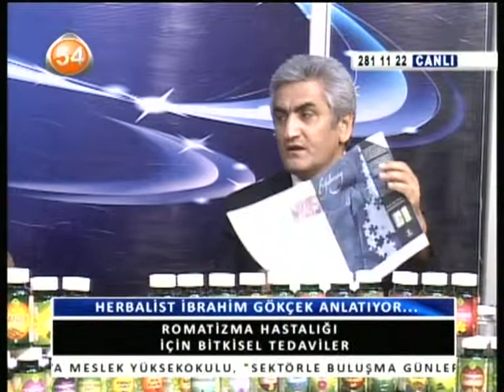Romatizma, Artrit, Artroz, Eklem Romatizması, Fibromiyalji, Yumşak Doku Romatizması